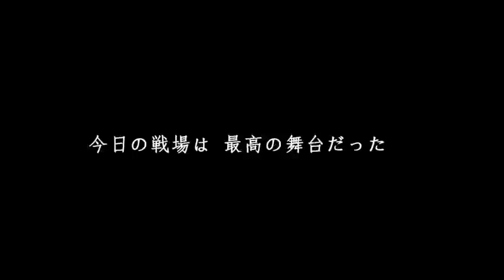戦国無双４長宗我部元親【キャラソンMAD】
【説明】
長宗我部元親さん変体さんですが歌声が凄かった！
ニコニコ動画にあげている物なので画質はよくありません。

奏～抗い候～//長宗我部元親